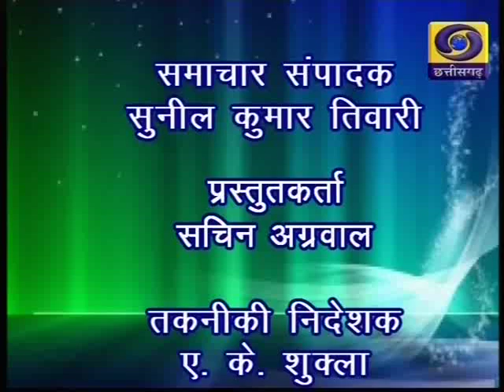Chhattisgarh ddnews 12 8 19 Twitter